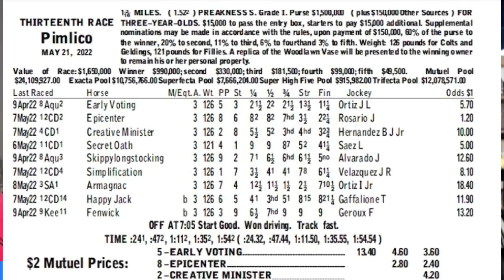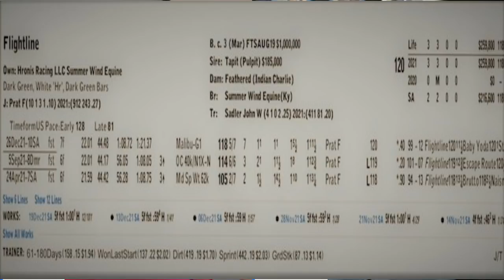Belmont Stakes 2022 First Look + Met Mile - HorseCenter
This week on HorseCenter, your hosts Brian Zipse and Matt Shifman recap Early Voting's Preakness win and take an early look at both the Belmont Stakes and the Met Mile.